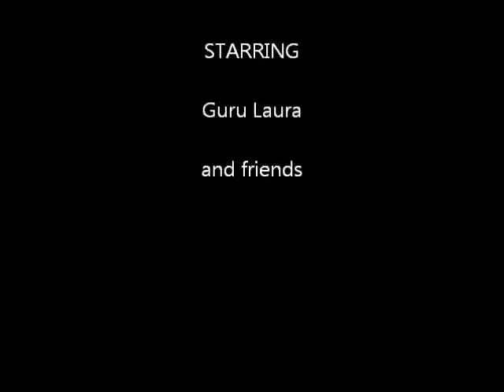GURU LAURA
GURU LAURA DOING SOME TAKEDOWNS